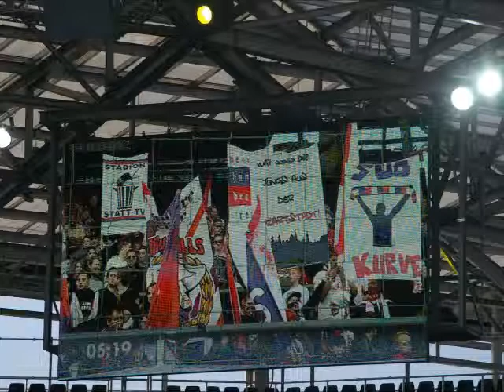RBS SKSturm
Bundesliga 2:1